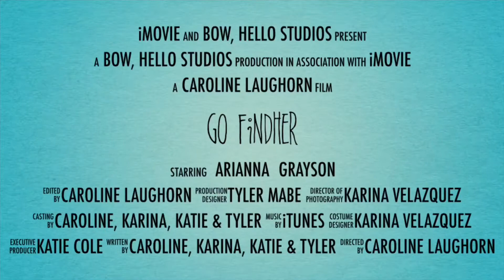Go FindHer Trailer